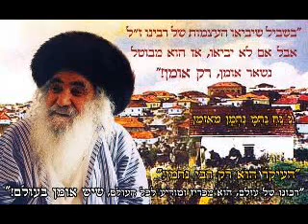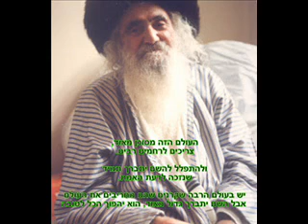שבעה משיבי טעם רלא רנו סוף קריאה עם מוסיקה